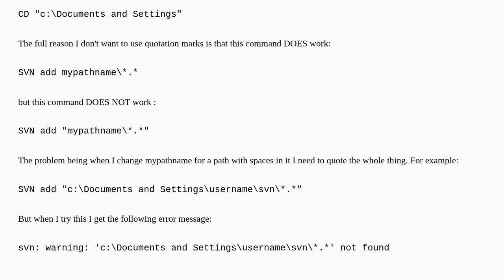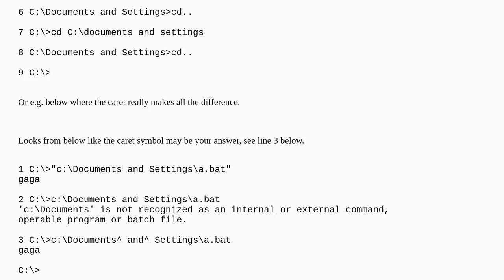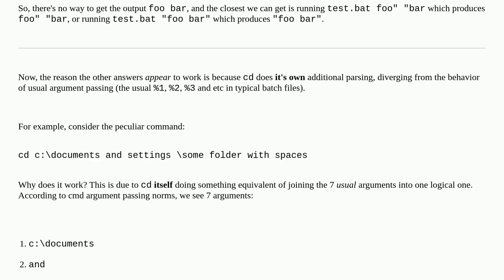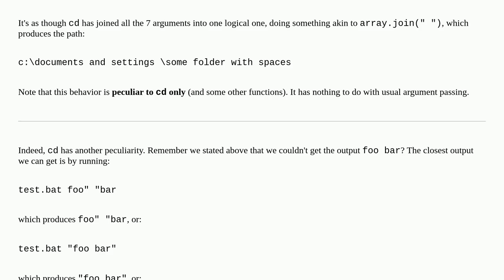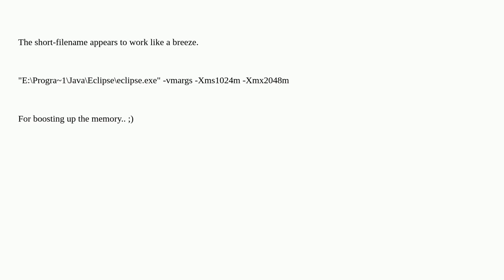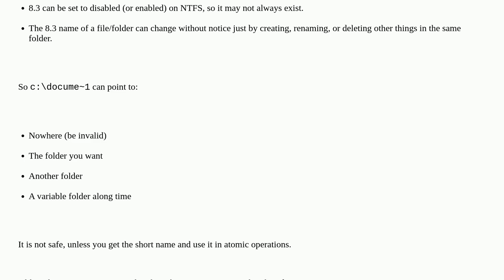How do I escape spaces in command line in Windows without using quotation marks?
A special thanks goes out to the community

  windows command-line escape-characters